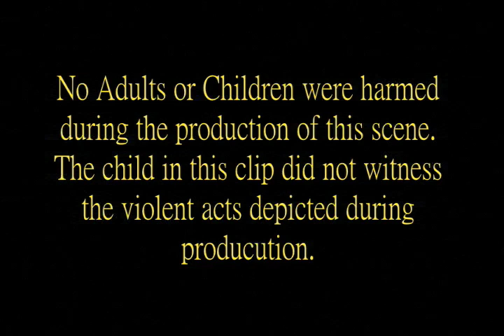Corruption - Domestic Abuse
A new sequence from Corruption, the feature film from*Crown of Thorns Productions*, based in Schenectady, New York.